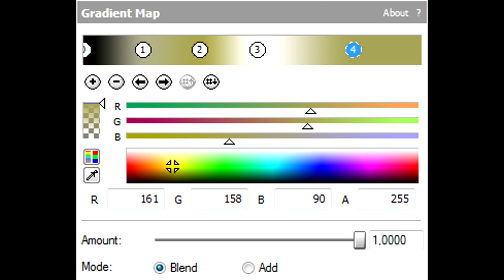How To Make Nickel Effect